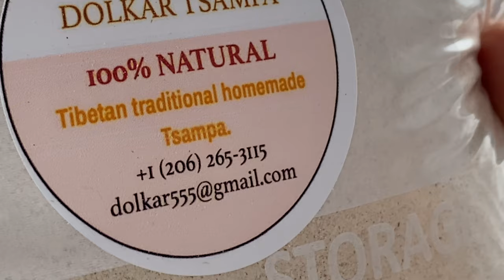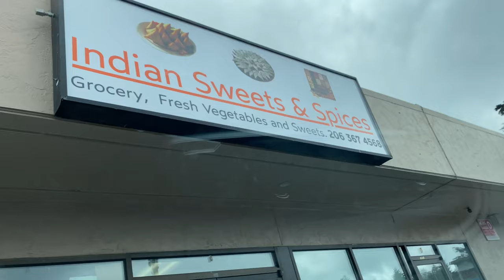A day in the life, Tibetan vlogger, Tibetan family in Seattle